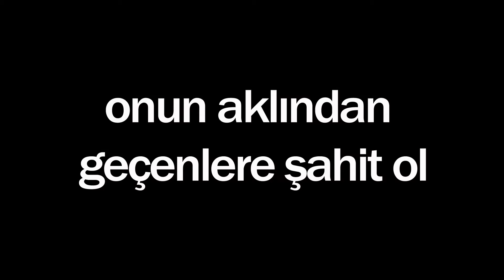Doki Doki: Retry (Doki Doki: Yeniden) - Türkçe Fragman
Ekibimizin ilk modu olan Doki Doki: Retry (Doki Doki: Yeniden) şimdi Türkçe olarak karşınızda.

Korktuğu şey başına geldiğinde, kendini geçmişte bulur. Artık tek bir hedefi var, onun aklından geçenlere şahit ol.

Kendini affedecek mi?